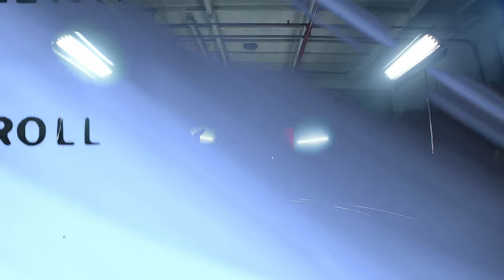YUNG ILL VS TH3 SAGA RAP BATTLE - RBE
Yung Ill vs Th3 Saga clash for a great rap battle in the Full Circle setting. Watch these two mc's deliver top tier performances for this great matchup.

Follow the Team:
InstaGram - @itsarp @rarebreed_ent @lawrence_rbe @wingedtruth_thebreakdown
Twitter - @itsarp @rare_breed_ent @lawrence_rbe @MzLeta_Truth